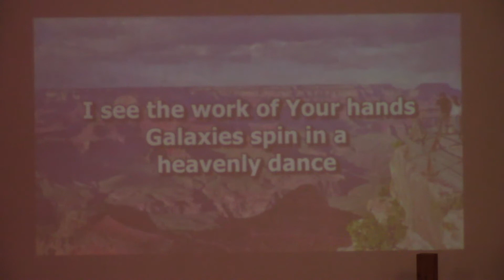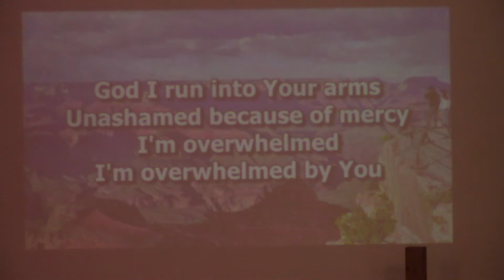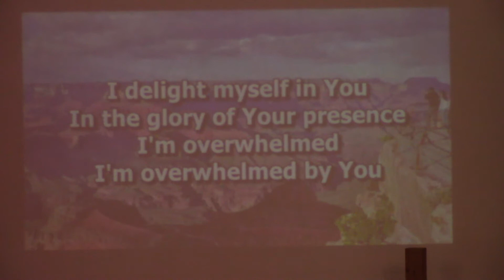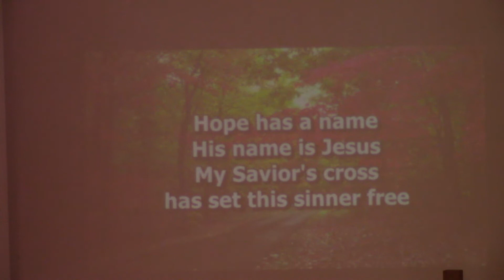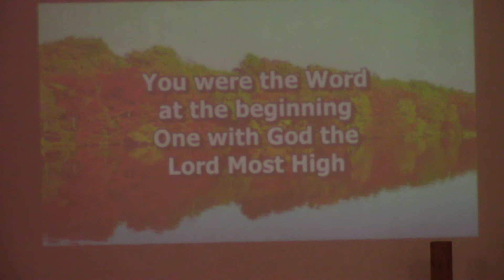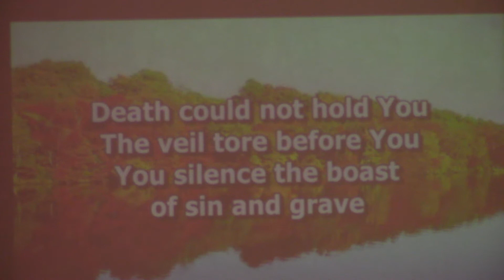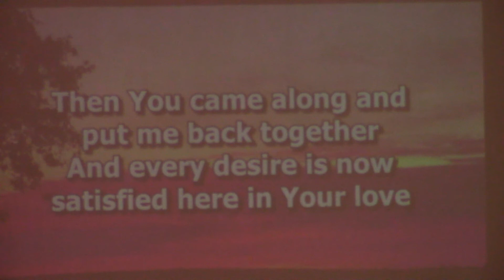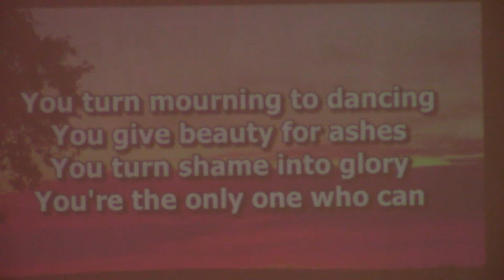A LoveHate Relationship with Work